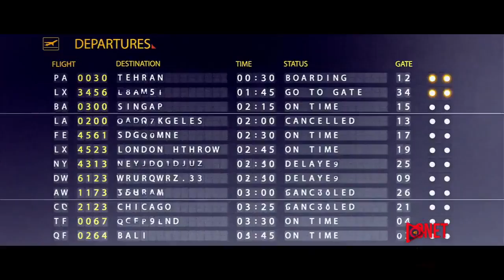Film hindi cusub 2020